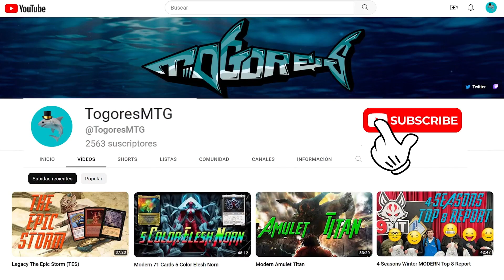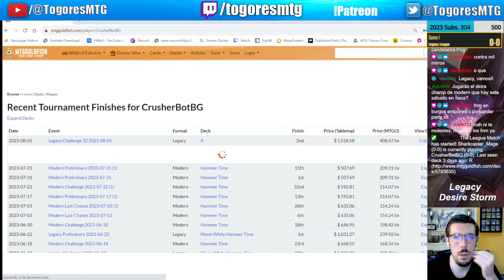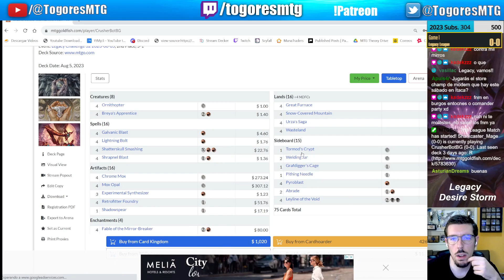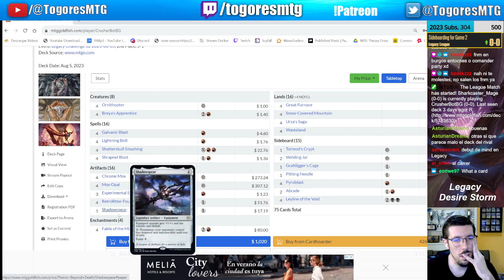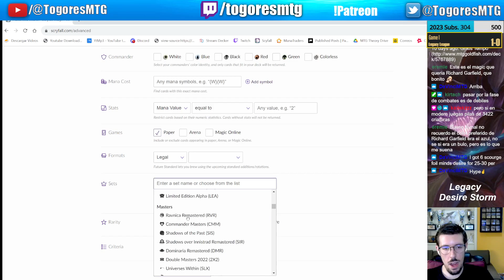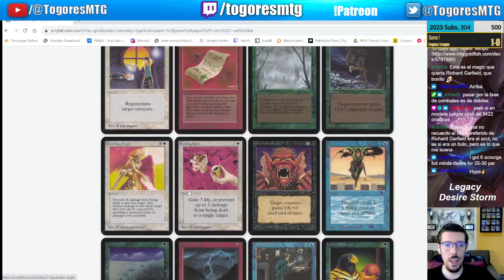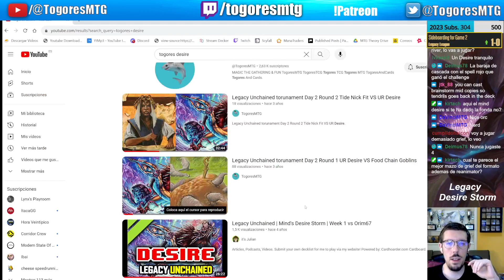⛈️ Mind's Desire is unbanned in Legacy ⛈️ Desire Storm ⛈️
00:00 Intro
00:19 Explicación del mazo

Modern Legacy Vintage Pauper Cube Amulet Titan Tron Control Agro Midrange Combo Storm